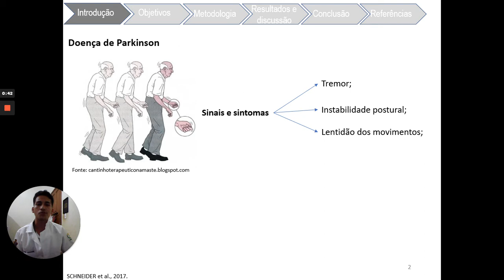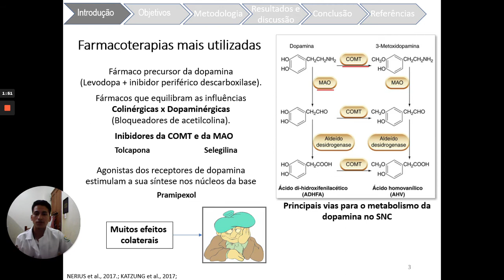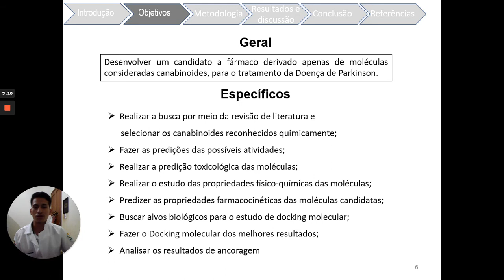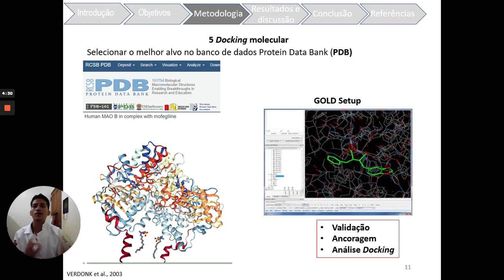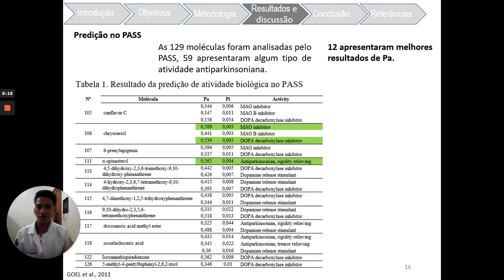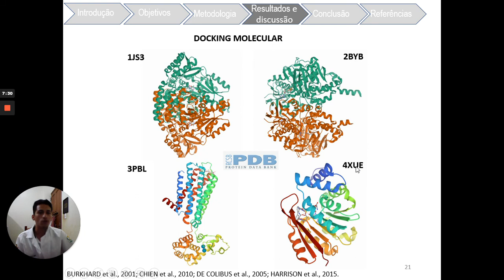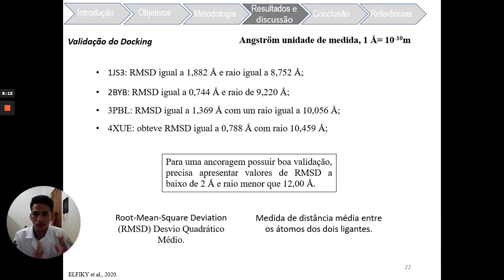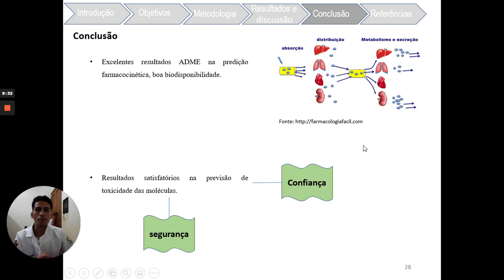UNIFAP_Ciências Exatas e da Terra, e Engenharias_MATEUS ALVES BATISTA